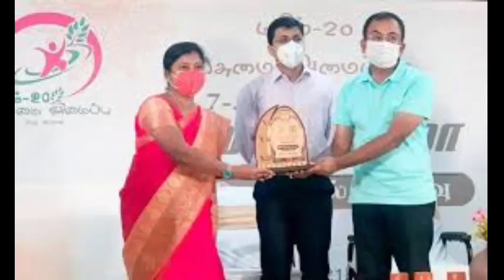35 வயதிலேயே விதவையான இந்த பெண் செய்த காரியத்தை பார்த்த அனைவரும் அதிர்ச்சி | silanthinews